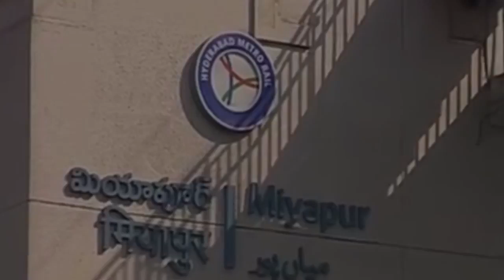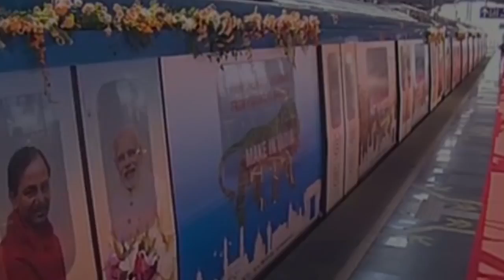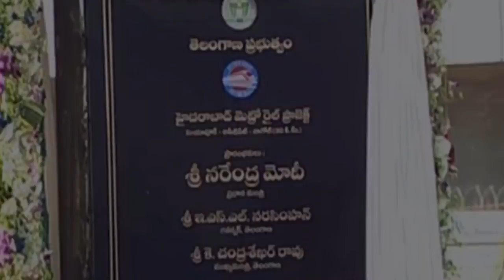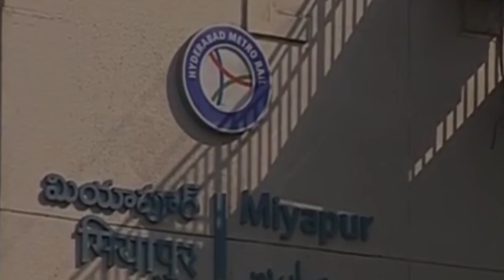PM Narendra Modi & CM KCR Takes Ride In Hyderabad Metro Rail _ Fata Fut News_HD_ Metro Rail Stations